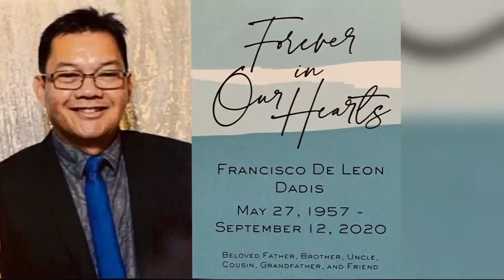Filipinos Make Up Nearly A Third Of COVID-19 Deaths Among Nurses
There is an alarming statistic when it comes to COVID-19 death among nurses. Andrea Nakano reports that nearly a third of those who have died are of Filipino descent.